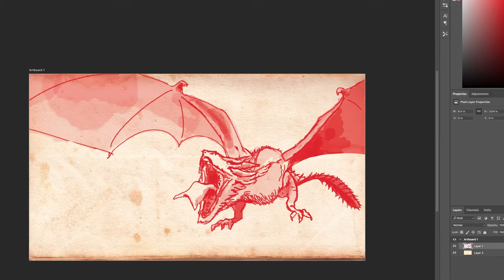Chained To A Dragon | Time-lapse Drawing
My first attempt at a Photoshop time-lapse. This drawing represents a tormented soul fighting his demons. Inspired by Drogon from Game Of Thrones.

Music from Game of Thrones, Winds Of Winter.